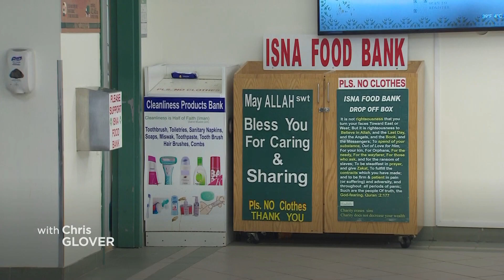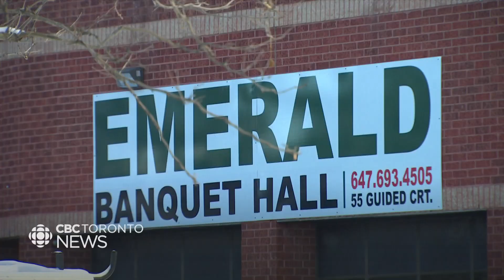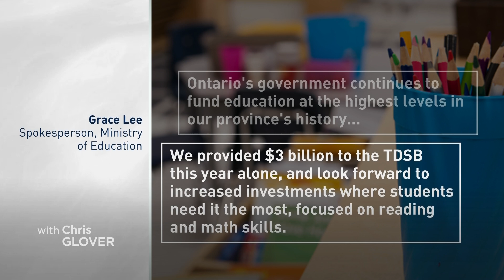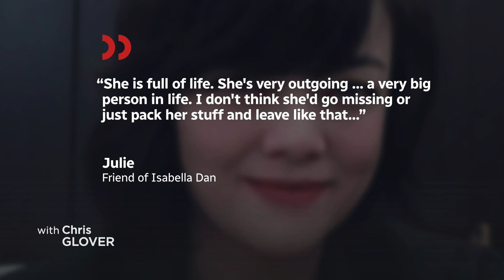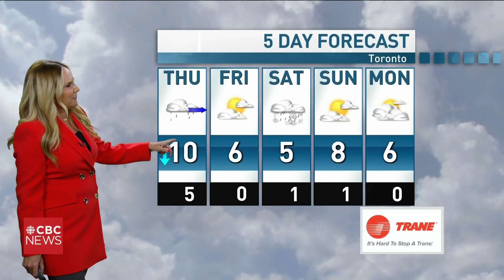CBC News Toronto - March 22, 2023 [Late Night]